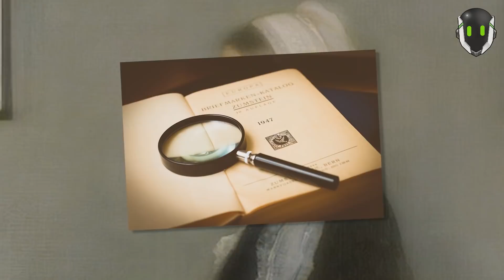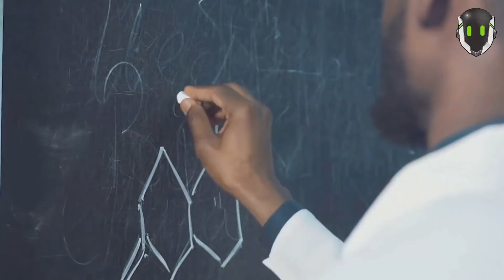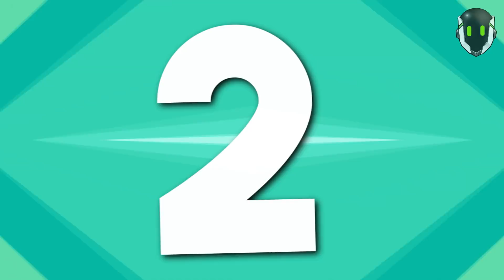7 Secretos Mas Increibles De Pinturas Famosas Que Nunca Habias Notado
7 Secretos Mas Increibles De Pinturas Famosas Que Nunca Habias Notado

hoy nos vamos a poner un poco más elegantes y un poco más conspirativos de lo normal… Ya que vamos a hablar de secretos y mensajes ocultos que algunos de los artistas más famosos del mundo han decidido ocultar en sus obras

Puestos de la lista:

7. El retrato de Mozart
6. La última cena
5. El retrato de Bill Clinton
4. La Madonna con San Giovannino
3. El profeta Zacarías
2. La creación de Adán
1. Los secretos de la Mona Lisa